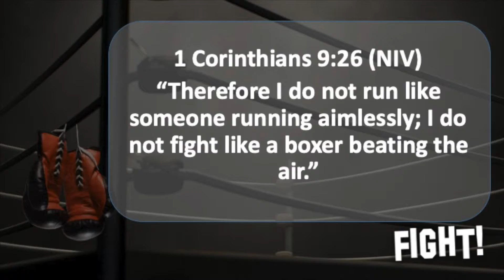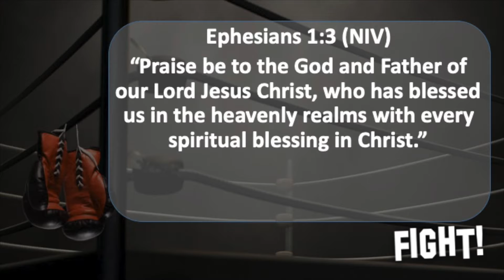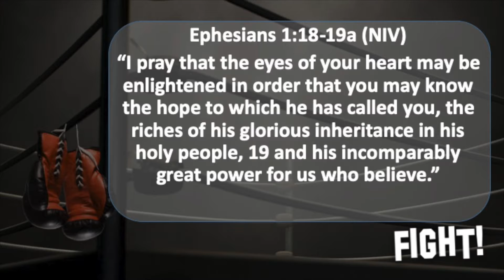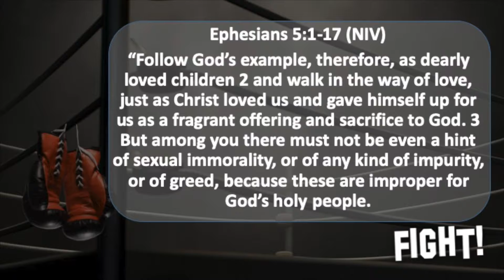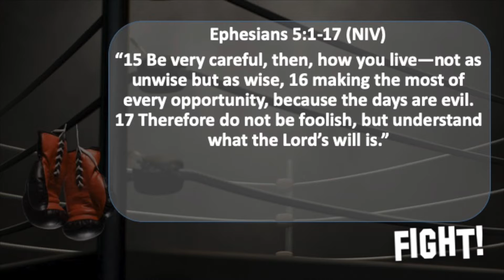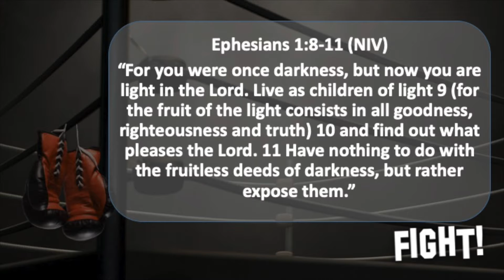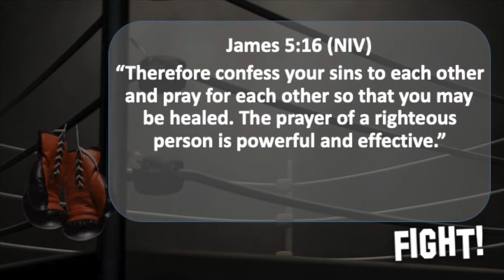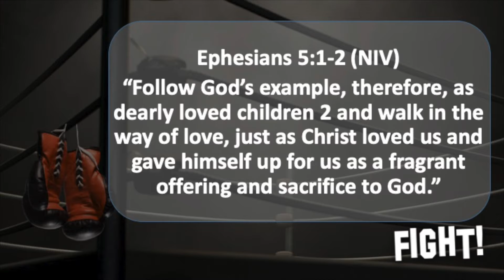Fight Week 2: Like A Champion